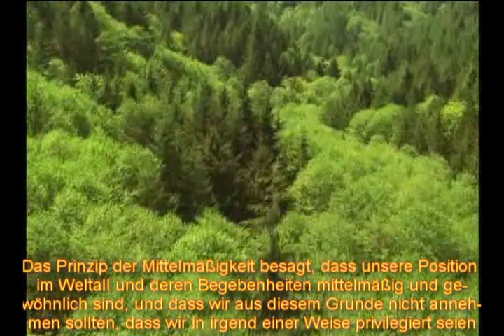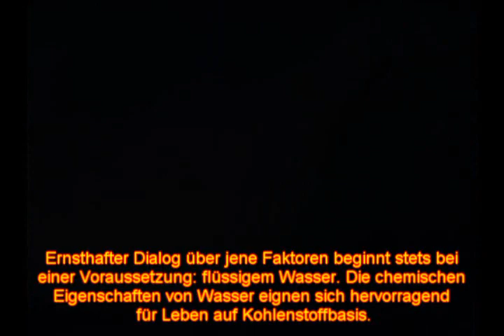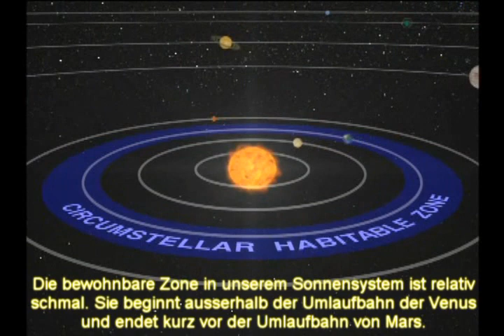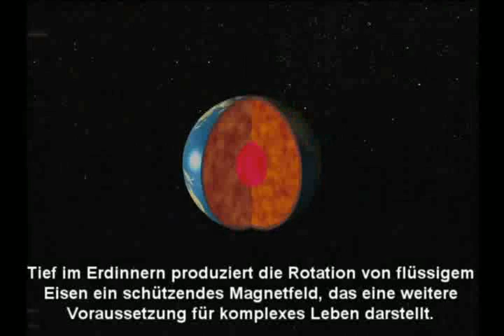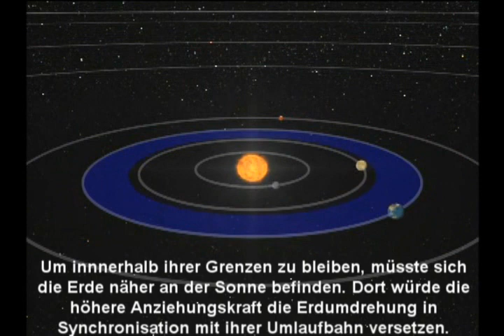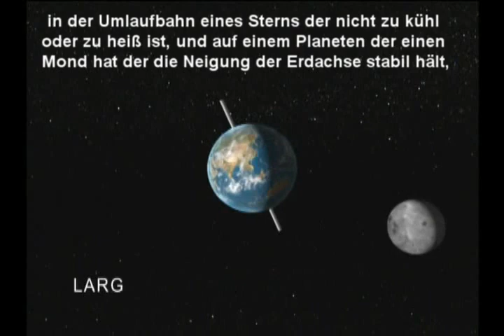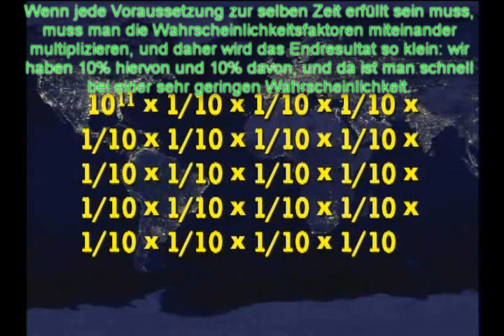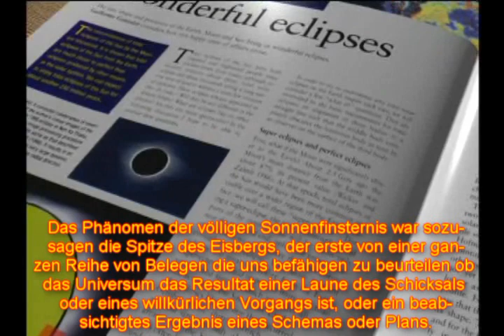Ist die Erde wirklich ein unbedeutendes Staubkorn im Weltall? - 1/2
Erster Teil von Ausschnitten eines Dokumentarfilms der das kopernikanische Prinzip - oder das Prinzip der Mittelmaessigkeit - im Licht neuer wissenschaftlicher Erkenntnisse unter die Lupe nimmt.

Fuer all unsere atheistischen Freunde da draussen, auf deren laesternde Kommentare wir uns natuerlich wieder herzlich freuen...